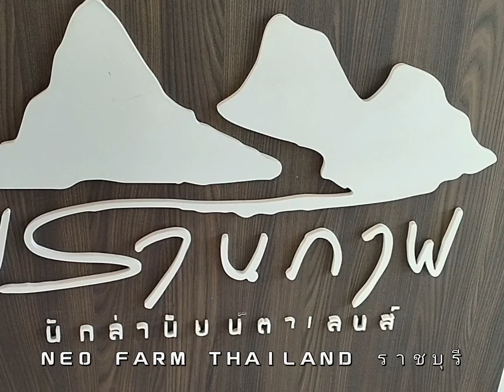เที่ยวนีโอฟาร์ม Thailand จ.ราชบุรี🌿🌵🪴🌲